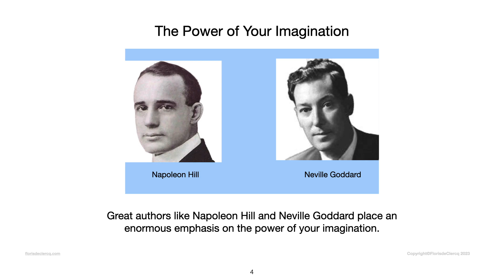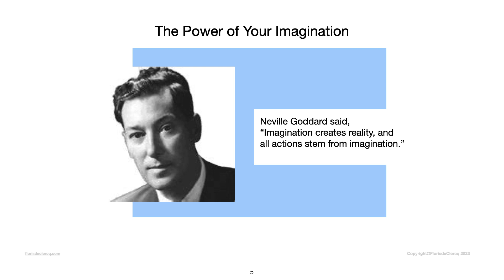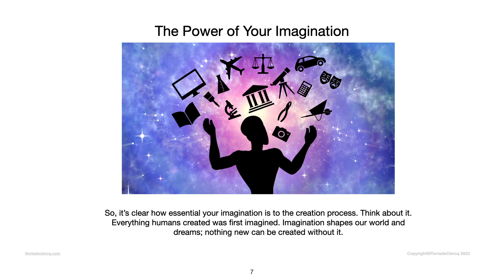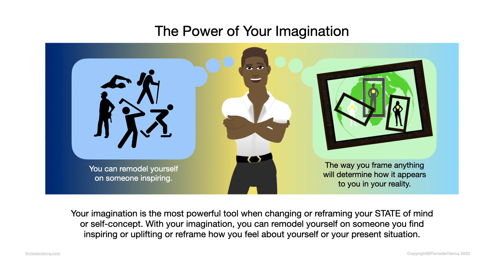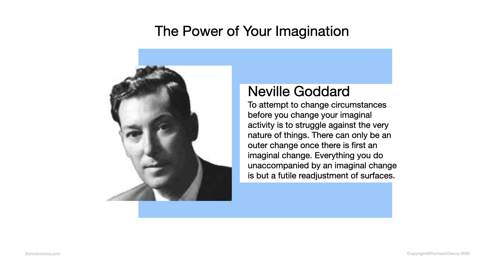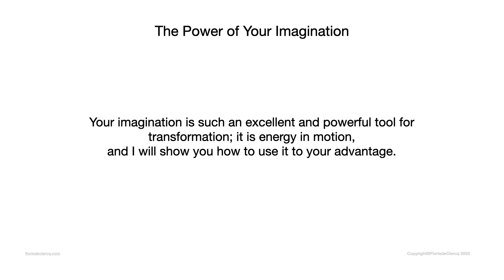The Power of Your Imagination. Neville Goddard—imagination creates reality. Self-Concept—part three.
Self-Mastery Tools for those who are ready to take the next step. The Power of Your Imagination. Self-Concept—part three.
Your imagination is the most powerful tool when changing or reframing your STATE of mind or self-concept.
We all use our imagination to shape our perceptions and perspectives of our world. Great authors like Napoleon Hill and Neville Goddard place an enormous emphasis on the power of your imagination. Neville Goddard said imagination creates reality and that all actions stem from imagination. Albert Einstein said, “The true sign of intelligence is not knowledge but imagination.” Einstein also said, “Imagination is everything. It is the preview of life’s coming attractions.” So, it’s clear how essential your imagination is to the creation process. Think about it. Everything humans created was first imagined. Imagination shapes our world and dreams; nothing new can be created without it.

Your imagination is such an excellent and powerful tool for transformation; it is energy in motion, and I will show you how to use it to your advantage.